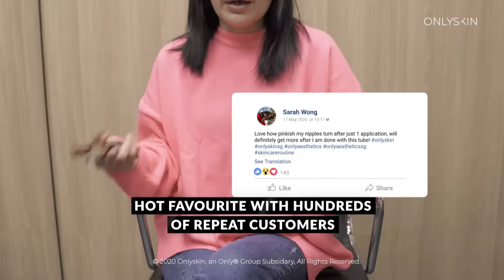How To Get Pinkier Nipples In Just 5 Mins! l Nipink® l OnlySkin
Achieve pink nipples in just 5 mins today!

With Nipink by ONLYSKIN which is a game-changing nipple color-correcting solution that enhances the skin tone of the nipples instantly.

Say goodbye to all those brown shades as we say hello to rosy fresh pink shades!

Suitable for ladies who are experiencing hormonal changes in the body due to conceiving or aging which causes their nipple to darken.